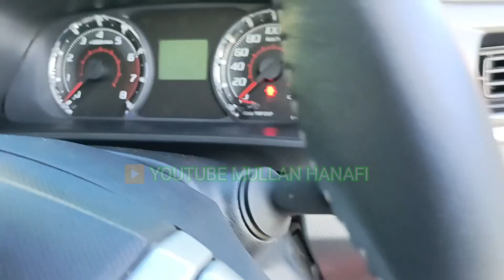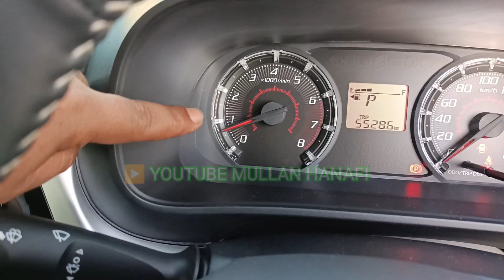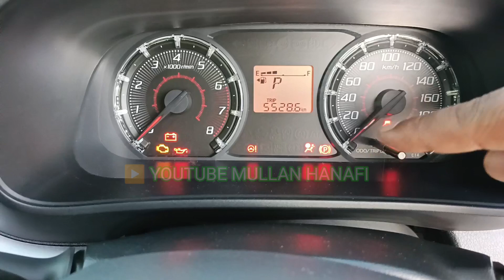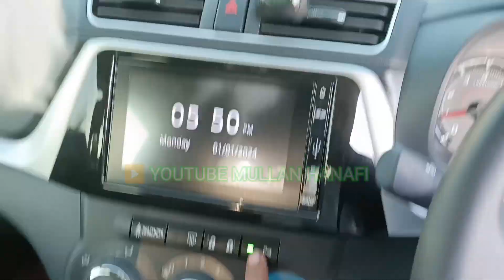CARA START KERETA BEZA BARU YANG BETU || ELAK KAN BENDE INI ?? HOW TO YOUR START NEW CAR STATER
‎@Syahmi Sazli
‎@ING Pablo